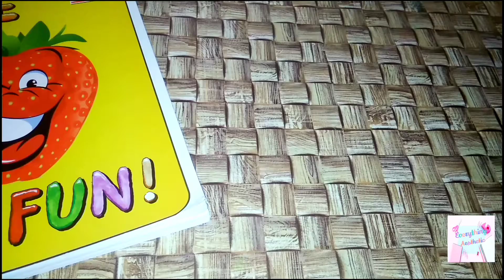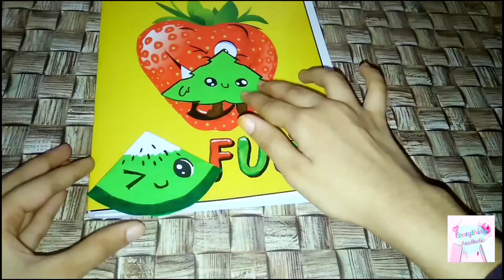Origami Paper Bookmark Strawberry & Kiwi | DIY Easy paper crafts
Origami Paper Bookmark for your books
Let's make super cute origami fruit and berry bookmarks: Kiwi and Strawberry! Such cuties will definitely cheer you up and decorate any of your books! Choose your favorite fruit and make such a cute bookmark for yourself and your friends!
We need:
- square sheet of paper 13x13 cm / 5x5 inches
- markers
- scissors
- glue (optional)

Mostly I upload my videos on Wednesday. In case if there's a technical issue then I will try to upload the video on very next day.

~Meet you soon with some more exciting videos☺️~